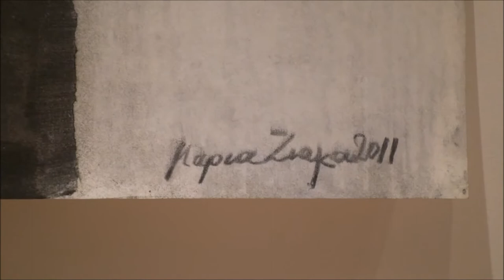PITSILADIS GALLERY - Maria Ziaka's exhibition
Pitsiladis gallery by this video presents the exhibition of the famous painter Maria Ziaka at StoArt 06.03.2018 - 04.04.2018 Athens, Greece.